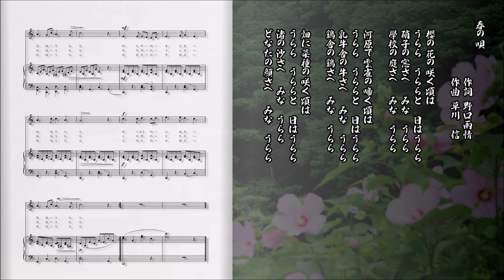春の唄 野口雨情／草川信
伝えていきたい日本の風景　童謡・唱歌

春の唄
　　　　　　作詞 野口雨情
　　　　　　作曲 草川　信

　櫻の花の咲く頃は
　うらら　うららと　日はうらら
　硝子の窓さへ　みな　うらら
　學校の庭さへ　みな　うらら

　河原で雲雀の啼く頃は
　乳牛舎の牛さへ　みな　うらら
　鷄舎の鷄さへ　みな　うらら

　畑に菜種の咲く頃は
　渚の沙さへ　みな　うらら
　どなたの顔さへ　みな　うらら